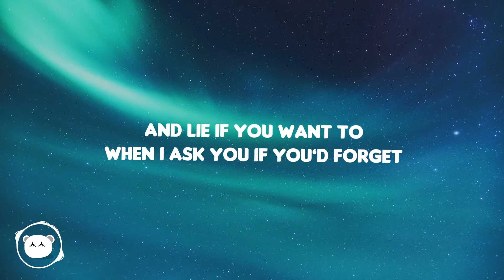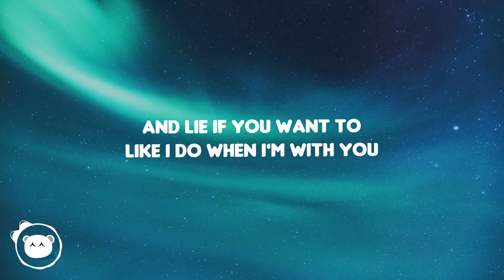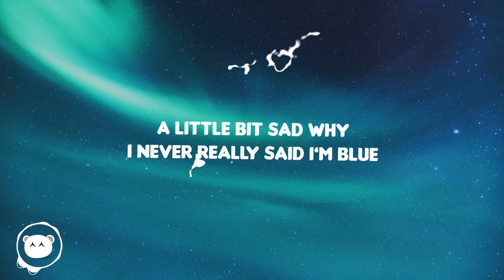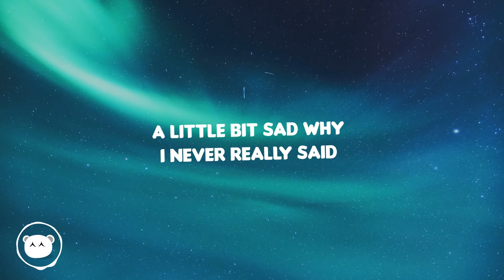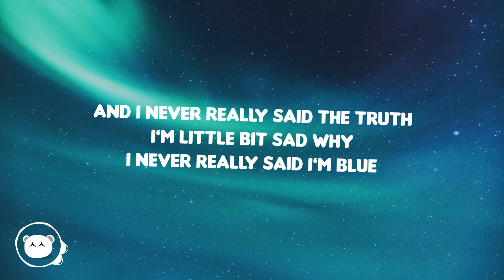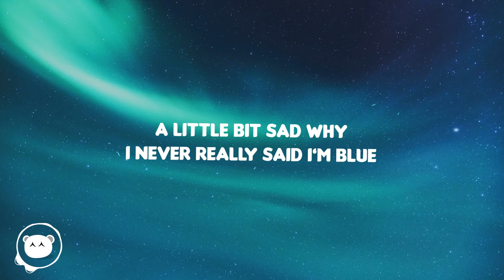Small Talk - Blue (8D Audio) | Lyric Video